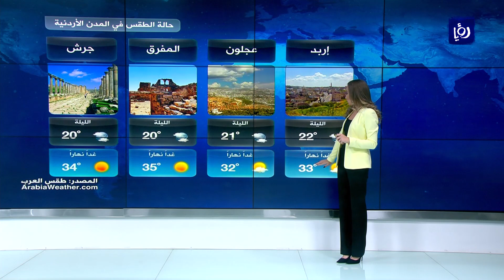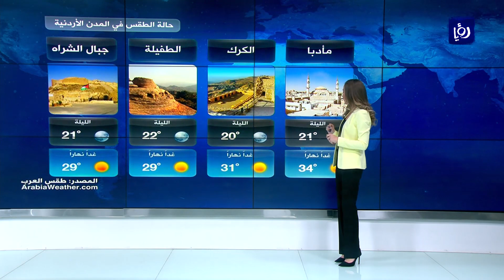النشرة الجوية الأردنية من رؤيا 31-8-2019 | Jordan Weather